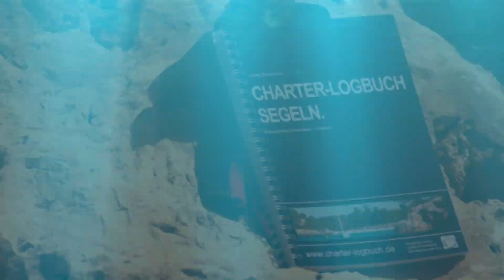Bugstrahlruder: Was ist das? Wozu dient es? Wozu nicht?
- Wo befindet sich das Bugstrahlruder?
- Wie wirkt es auf das Schiff?
- Wieviel Kraft und wieviel Ausdauer hat ein Bugstrahlruder?
- Welche Fehler sollte der Rudergänger bei Nutzung des Bugstrahlruders vermeiden?
- Skippertraining & Bugstrahlruder

 besseres Kennenlernen der Charter-Yacht mit Yachtcharter-Checklisten:

✅ Yachtübernahme
✅ Bootseinweisung
✅ Sicherheitseinweisung

_ _ _/)_ _/)_ _/)_ _ _ Downloads, Bücher & Links  _ _ _/)_ _/)_ _/)_ _ _

✅Checklisten für Segeltörns
  1. Agenda Vortreffen
  2. Crew-Packliste (Segeltörn Packliste)
  3. Skipper-Packliste
  4. Musterproviantliste
  5. Müssen wir seekrank werden? Nein!
  6. Zehn goldene Regeln für Wassersportler
  7. Mitseglervereinbarung

✅Yachtcharter-Checklisten:
  - Checkliste 1: Yachtübernahme
  - Checkliste 2: Bootseinweisung
  - Checkliste 3: Sicherheitseinweisung

📘Charter-Logbuch Segeln. Mit Yachtcharter-Checklisten.
📙Amazon, DIN A5:
📙Amazon, DIN A4:

Logbuch Segeln Puro. Mehr Logbuch-Seiten - weniger Checklisten. PDF-Download.

📘Der erfolgreiche Chartertörn: Mit Checklisten.
      - Planung
      - Praxis
      - Reviere

📘111 Skippertipps. Aus 11 Jahren Charter-Segeln mit 1.111 Seglerinnen & Seglern

📘Schifffahrtszeichen, Lichter, Schallsignale Binnen & See. eBook.
Schifffahrtszeichen, Lateral-, Kardinalzeichen, Verbots-, Gebots-, Hinweiszeichen, Licht- und Schallsignale von Fahrzeugen und Bauwerken

📘Mein Meilenbuch - für Deine Mitseglerinnen & Mitsegler. Für die Jackentasche. DIN A6.

📘Knoten für die Sportbootführerschein-Prüfung. eBook.
Alle 9 prüfungsrelevanten Knoten mit Verwendungszweck - auch für den Segelurlaub

🎁Geschenke für Segler:
  - Solar-Powerbank 16.000 mAh + Taschenlampe
  - Doppelkarabiner & Flaschenöffner